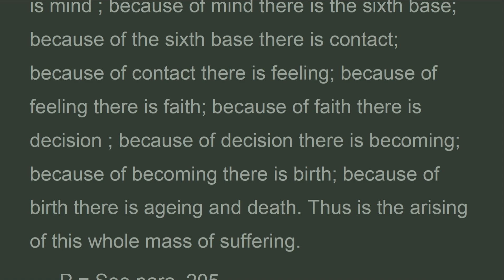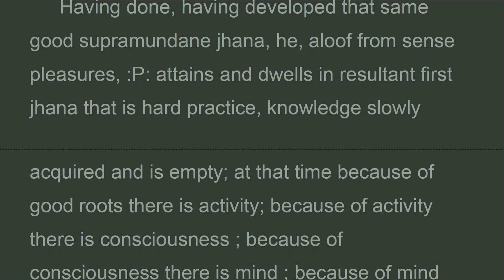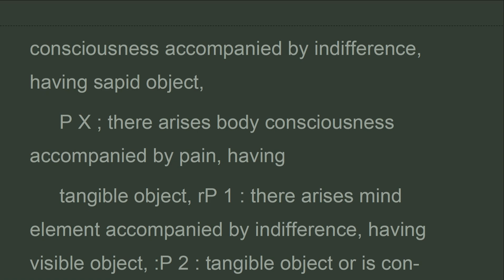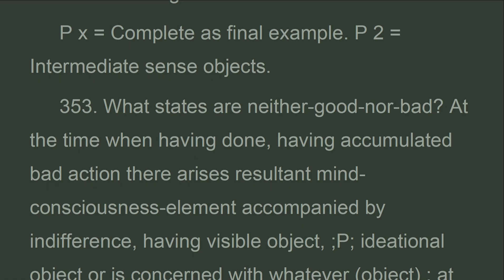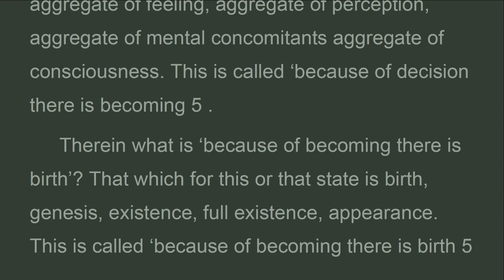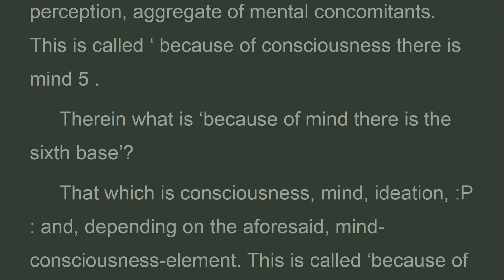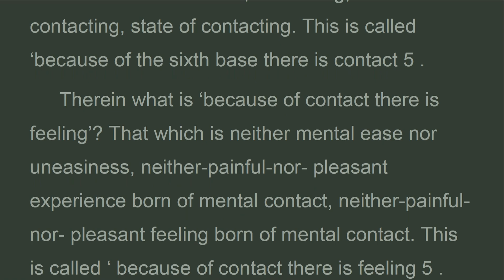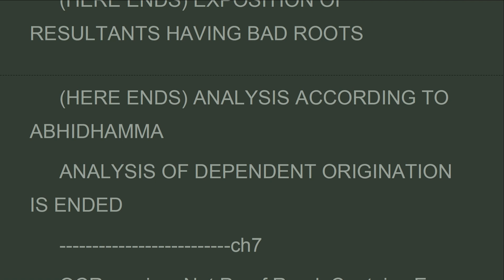ABH2_ch6M_DEPENDENT ORIGINATION ,Vibhanga, Abhidarma, U. Thittila(Jun 2023)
Therein what is ‘because of feeling there is decision’? That which is decision of consciousness, being decisive, state of decision of that (consciousness). This is called ‘because of feeling there is decision 5 .
 Therein what is ‘because of decision there is becoming’?
 With the exception of decision (it is) the aggregate of feeling, aggregate of perception, aggregate of mental concomitants aggregate of consciousness. This is called ‘because of decision there is becoming 5 .
 Therein what is ‘because of becoming there is birth’? That which for this or that state is birth, genesis, existence, full existence, appearance. This is called ‘because of becoming there is birth 5 .

Abhidhamma
Vibhanga
(The Book of Analysis)
Vibhanga-Chap.6
CH.6. ANALYSIS OF DEPENDENT ORIGINATION (PATICCHASAMUPPADA)
1) ANALYSIS ACCORDING TO THE DISCOURSES
2) ANALYSIS ACCORDING TO ABHIDHAMMA
1. CAUSAL TETRAD
2. ROOT TETRAD
3. ASSOCIATION TETRAD
4. RECIPROCITY TETRAD
5. CAUSAL TETRAD
6. ROOT TETRAD
7. ASSOCIATION TETRAD
8. RECIPROCITY TETRAD
9. EXPOSITION OF BAD STATES
10. EXPOSITION OF GOOD STATES
11. EXPOSITION OF NEITHER-GOOD-NOR-BAD STATES
12. EXPOSITION OF GOOD STATES ROOTED IN IGNORANCE
13. EXPOSITION OF RESULTANTS HAVING GOOD ROOTS
14. EXPOSITION OF RESULTANTS HAVING BAD ROOTS